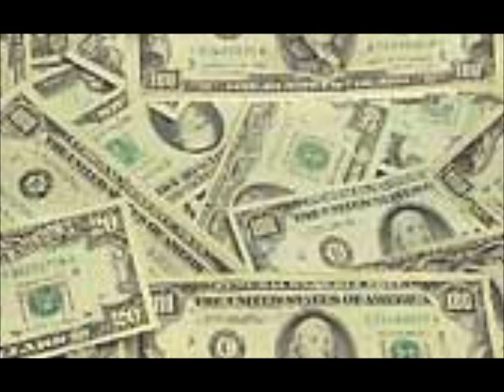98 Mute Simpler Days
98 Mute Simpler Days